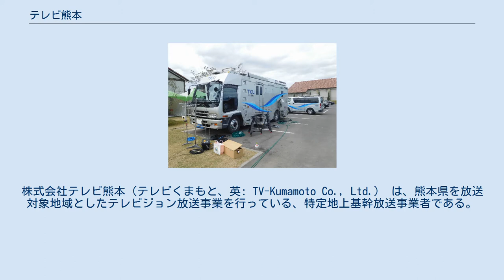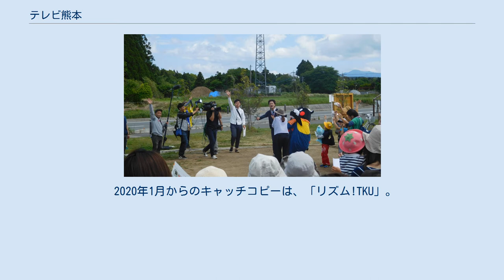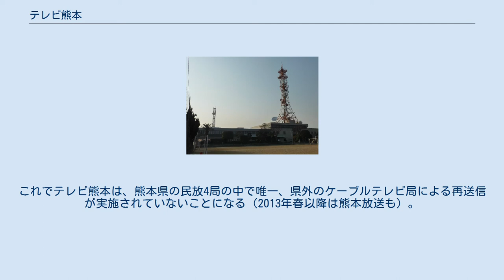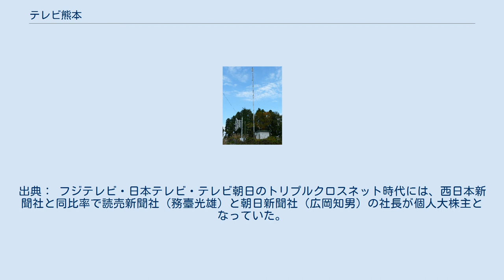テレビ熊本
株式会社テレビ熊本（テレビくまもと、英: TV-Kumamoto Co., Ltd.） は、熊本県を放送対象地域としたテレビジョン放送事業を行っている、特定地上基幹放送事業者である。
 通称ならびに愛称はひらがなでテレビくまもととしている。
コールサインはJOZH-DTV。
1968年10月に設立し、翌1969年4月1日に開局した。
フジテレビ系列局。
 テレビネットワークはフジテレビのFNN・FNS系列であるが、くまもと県民テレビ（KKT）開局までは日本テレビ（NNN）系列、熊本朝日放送（KAB）開局まではテレビ朝日（ANN）系列とのクロスネット局でもあった。
 略称のTKUは、「TV Kumamoto UHF」の頭文字からきている。
略称にUHFの"U"がつく例はアナログ放送の親局がUHFだったテレビ局でよく見られるが、大抵は「U○○（UHB等）」「○U○（SUT等）」のパターンのため、「○○U」は唯一のケースである。
 局キャラクターとして、局名（社名）にちなみ、1998年より「てれくまくん」を採用していたが、2019年4月1日より、チャンネルIDと社名にちなんだ「くまはち」に交代した。
 西日本新聞・産経新聞などと親密で、また朝日新聞・読売新聞・毎日新聞も出資している。
 ラジオ局ではTKU以外にも熊本シティエフエム（FM791）のみである。
 なお、設立発起人の一人で同局のオーナーでもある河津龍介も発行済み株式を1割強保有する大株主として名を連ねている。
 2020年1月からのキャッチコピーは、「リズム!TKU」。
 旧ロゴ（1989年～2018年） フジテレビ系列のリモコンキーID地図 旧・金峰山送信所（アナログ、2015年撮影） 蘇陽中継局（アナログ） リモコンキーID - 8 2011年7月24日停波時点 アナログ中継局の内小国中継局・南阿蘇中継局のみVHF波で送信していた。
 長崎県のケーブルテレビジョン島原（カボチャテレビ）では、テレビ熊本のアナログテレビの再送信を行ってきたが、2011年7月24日のアナログ放送終了をもって同社での再送信も終了した。
これでテレビ熊本は、熊本県の民放4局の中で唯一、県外のケーブルテレビ局による再送信が実施されていないことになる（2013年春以降は熊本放送も）。
出典： フジテレビ・日本テレビ・テレビ朝日のトリプルクロスネット時代には、西日本新聞社と同比率で読売新聞社（務臺光雄）と朝日新聞社（広岡知男）の社長が個人大株主となっていた。
 1978年3月31日 1992年3月31日 2003年3月31日 2015年3月31日 男性 女性